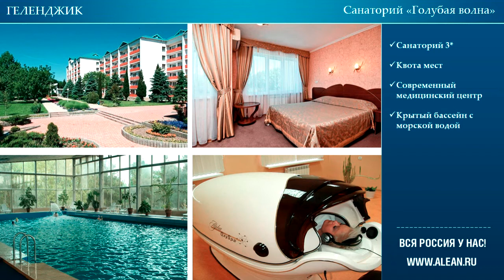Геленджик. Объекты размещения / АЛЕАН / / Отдых в Геленджике